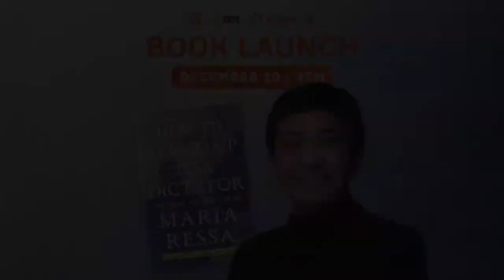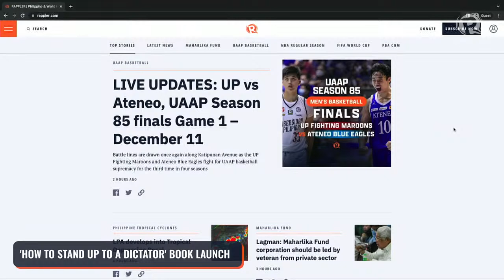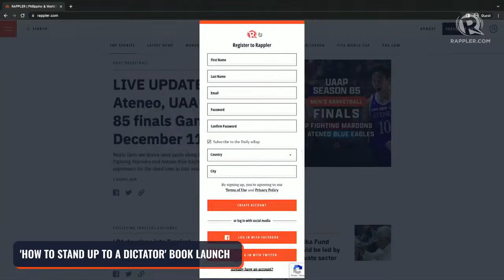Maria Ressa holds Philippine launch of ‘How to Stand Up to a Dictator’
More videos on Rappler Nobel laureate and Rappler CEO Maria Ressa, fresh from a global whirl introducing her book, How to Stand Up to a Dictator, launched it in the Philippines on Saturday, December 10, the International Day for Human Rights.

The third book by the award-winning journalist, How to Stand Up to a Dictator narrates Ressa’s experience on the frontlines of digital journalism – from founding the country’s largest online-only digital newsroom to uncovering the weaponization of the internet.